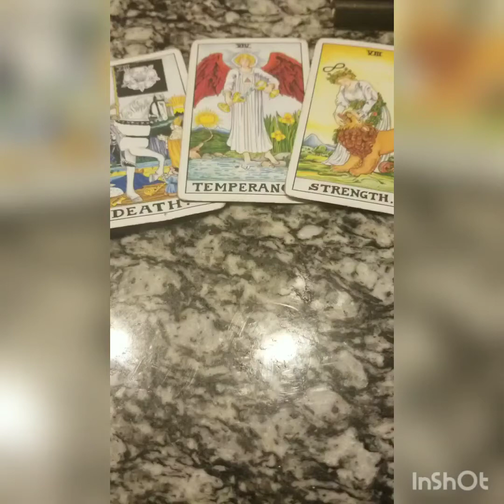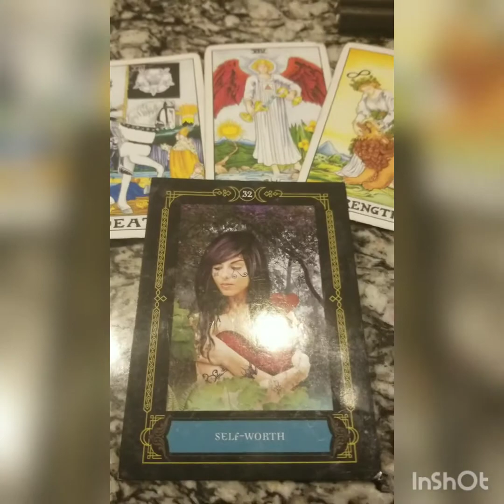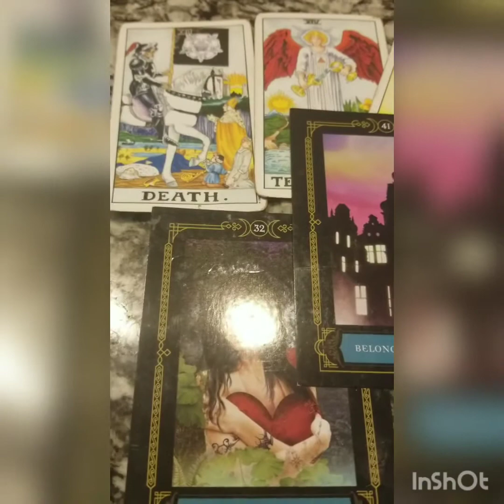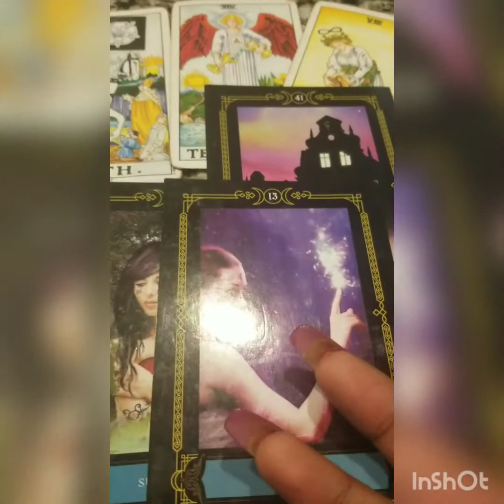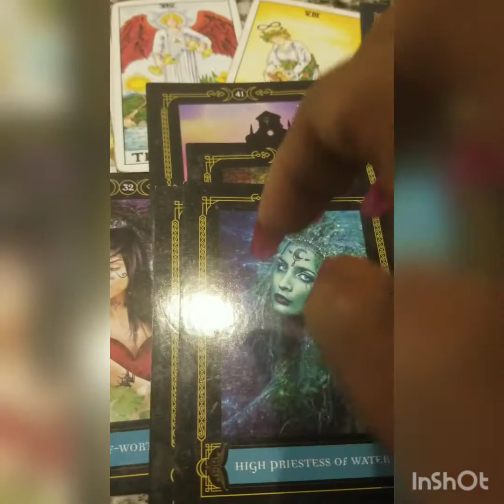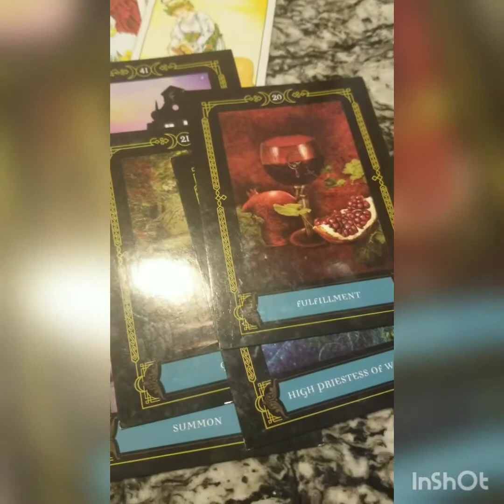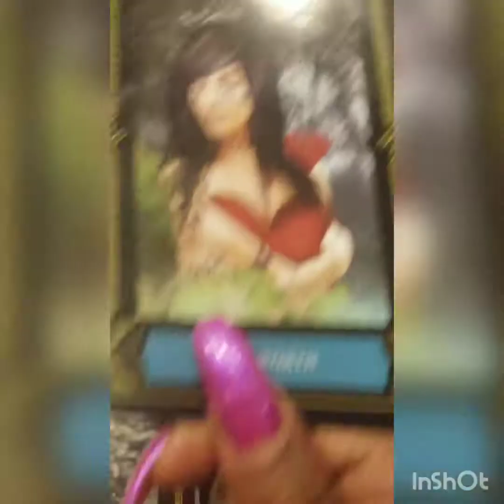someone is bothered by your transformation 💜🔮🤔tarot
also available for ritual/healing/spell work
contact 💜🔮💜🔮🌞Thanks to my growing family I appreciate each and everyone of you for watching my vids and engaging in this journey with me!
I look forward to getting to know each and everyone of you all